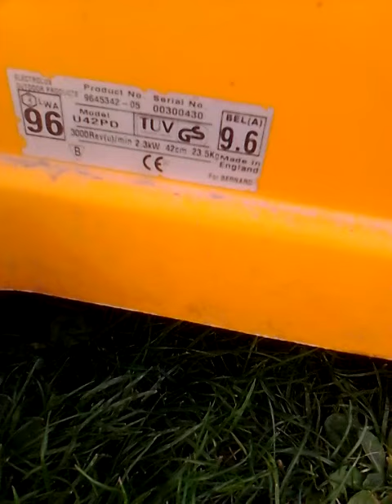--DONNATION--tondeuse bernard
Description